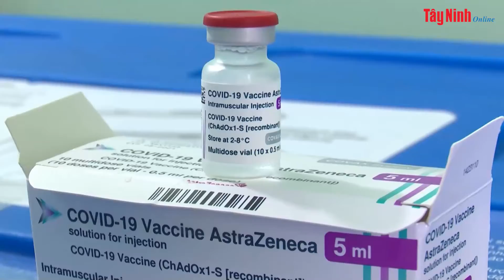Quan hệ Việt Nam Nhật Bản đang ở giai đoạn tốt đẹp nhất